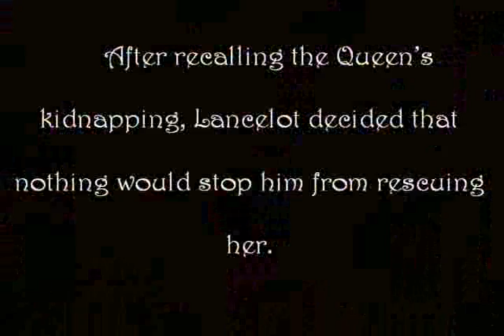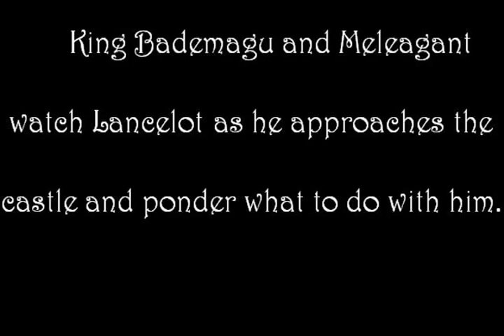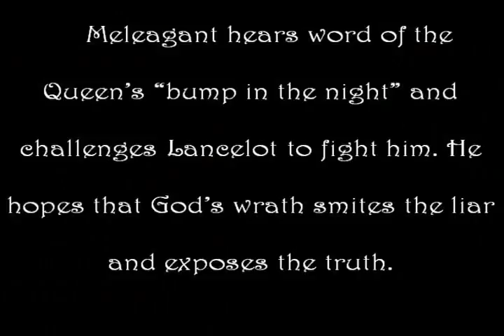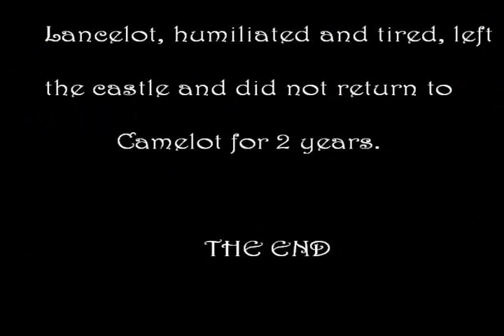The Tale of Sir Lancelot English Video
An epic depiction of the tale of Sir Lancelot made for an english class. Yes...Queen Gwen is a broom and Joey is sleeping with her. This is a Speakeasies Production.